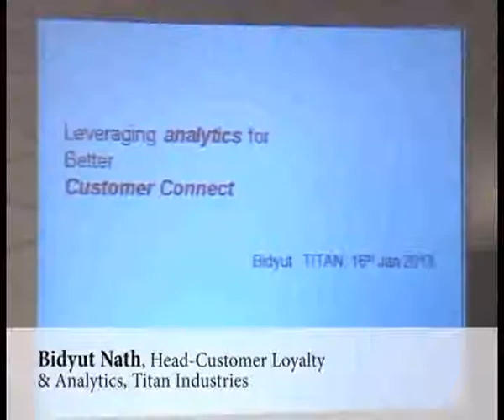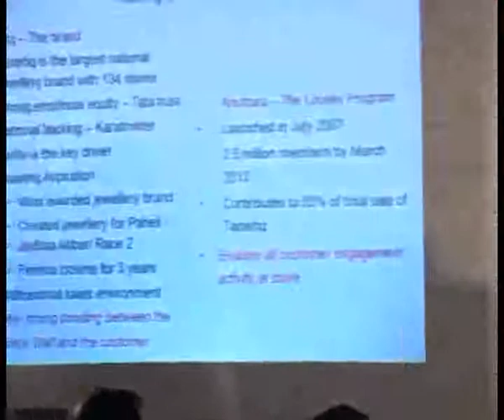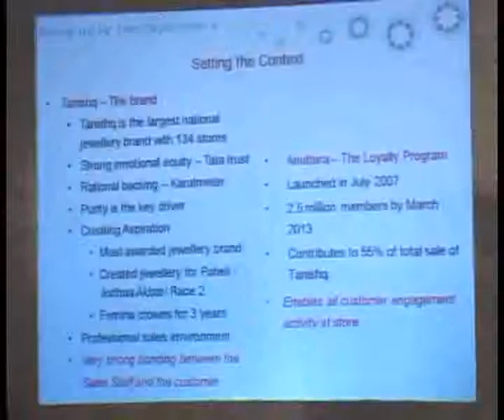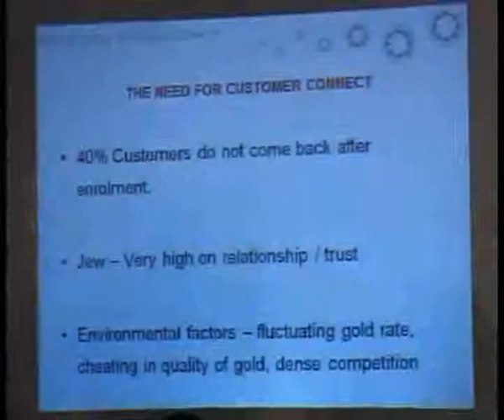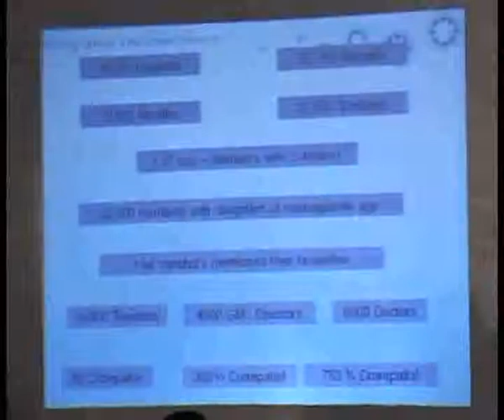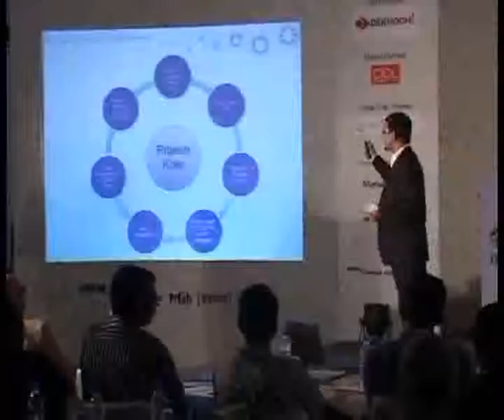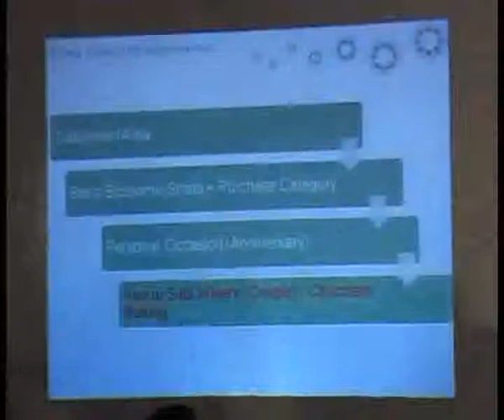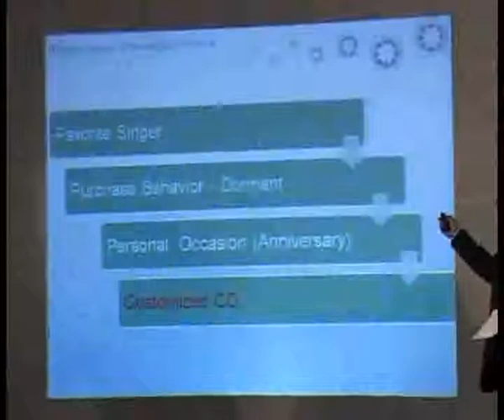Bidyut Nath, Head-Customer Loyalty & Analytics, Titan Industries @ Pitch Analytics in Action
Bidyut Nath elaborates on how a simple loyalty program by Tanishq led to a massive jump in sales for the brand during the second round of the Mixed Panel Presentations on 'Leveraging analytics for better consumer connect' at the inaugural edition of the Pitch Analytics in Action conference held in Bangalore on January 16, 2013.